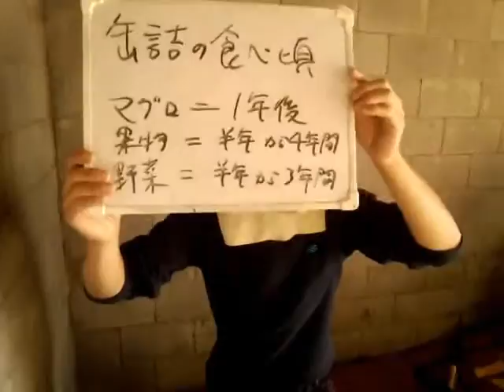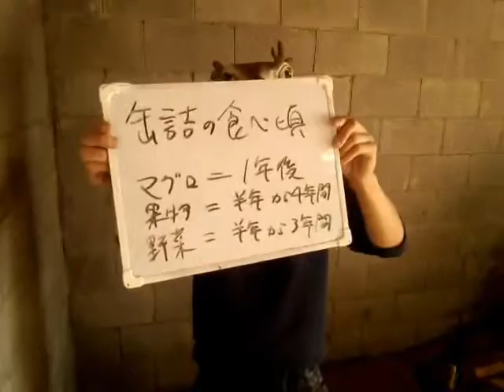缶詰の食べ頃！！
オリオンの雑学講座

缶詰はしばらく食べてないです